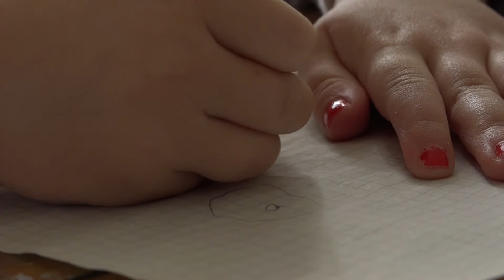PRILOG - DECA SA SELA SU MALI PRIRODNJACI / 19.11.2020. / TV GM PLUS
U kaleidoskopu gotovo svakog detinjstva, stoji kuća dede i bake u selu. Svež vazduh, magloviti zrak na prozoru, pas čuvar i mačak koji drema na ogradi. Deca sa sela su mali prirodnjaci koji znaju sve o domaćim i divljim životinjama, gde raste koja biljka, kako se seje pšenica i gde izvire mleko. Porodica Trnavac iz Pranjana smatra da je život u selu sigurniji i zdraviji, pogotovo sada, u vreme pandemije korona virusa koja nam je prilično promenila navike i način razmišljanja.